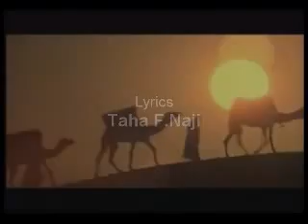محمد صلى الله عليه وسلمAnasheed arabic